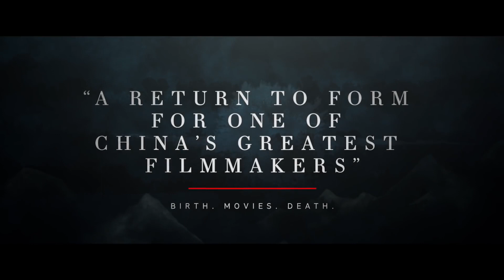SHADOW (2019) | Trailer HD | Zhang Yimou | Chao Deng & Sun Li | Action & Adventure Movie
With SHADOW, director Zhang Yimou (HERO, HOUSE OF FLYING DAGGERS) once again pushes the boundaries of wuxia action to create a film like no other, masterfully painting a canvas of inky blacks and greys punctuated with bursts of color from the blood of the defeated. In a kingdom ruled by a young and unpredictable king, the military commander has a secret weapon: a "shadow", a look-alike who can fool both his enemies and the King himself. Now he must use this weapon in an intricate plan that will lead his people to victory in a war that the King does not want.

Rating: NR
Genre: Action & Adventure, Art House & International, Drama
Directed By: Yimou Zhang
In Theaters: May 3, 2019  Limited
Runtime: 116 minutes
Studio: Well Go USA Entertainment